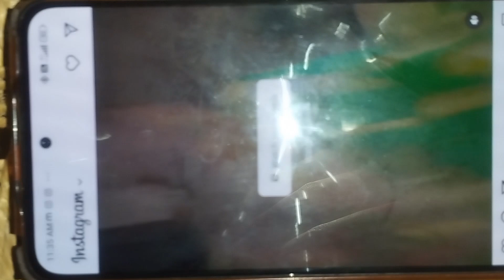mere baal bahut lambe lambe haii 🤭 mere se sambhalte nhi h mere baal 😰vlog | ARATIVLOG